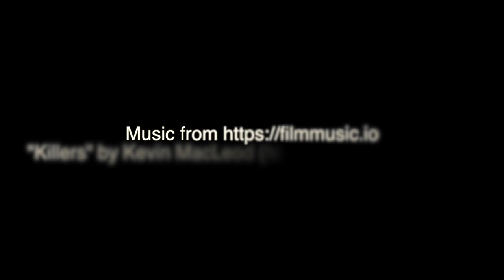Corner Brook in Fall Colour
Corner Brook in fall colours.